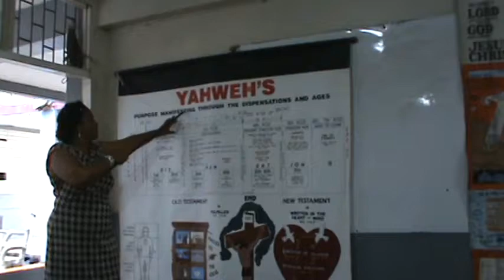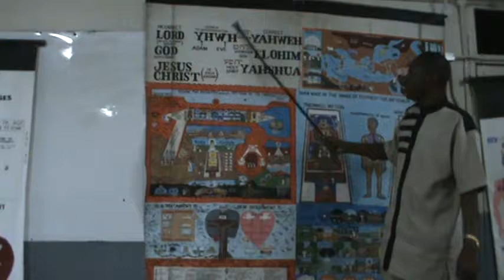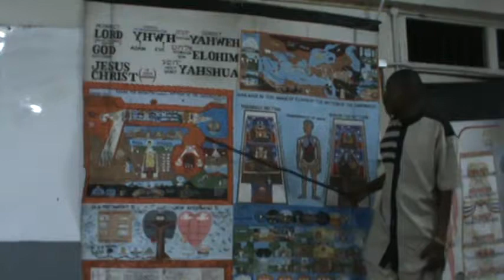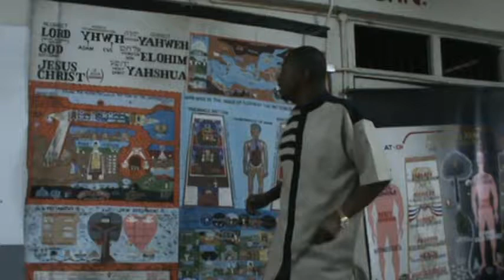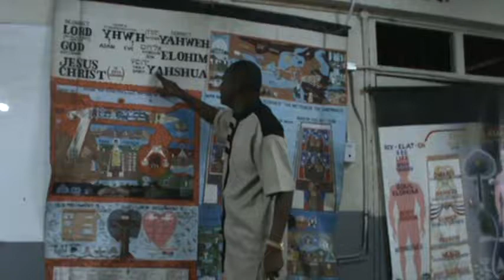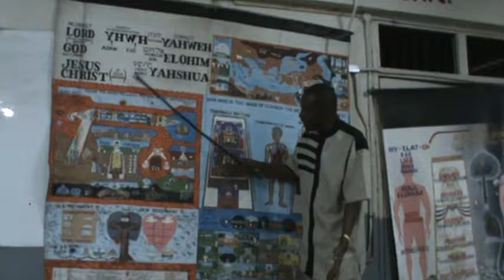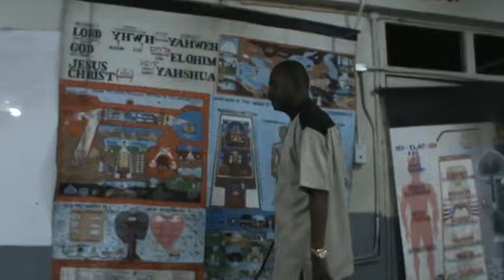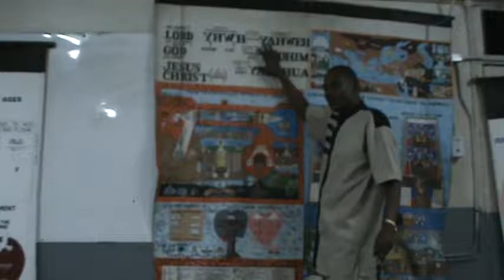IDMR .Spanish Town class. 13. 08. 2017.( part2)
Dr Veronica Robertson.President Leon Jack